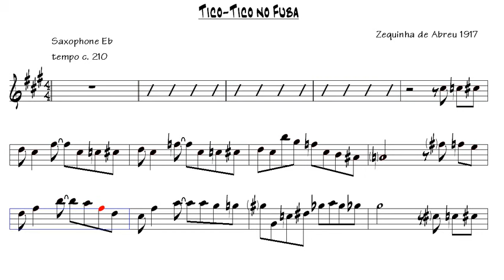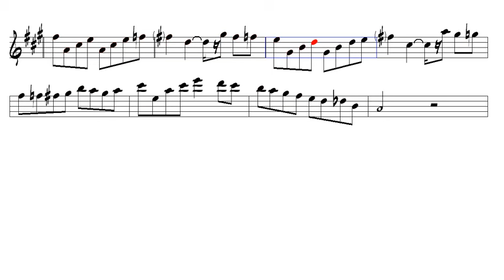Tico Tico no Fuba Zequinha de Abreu 1917 Alto Sax